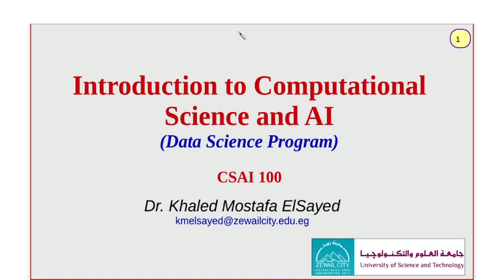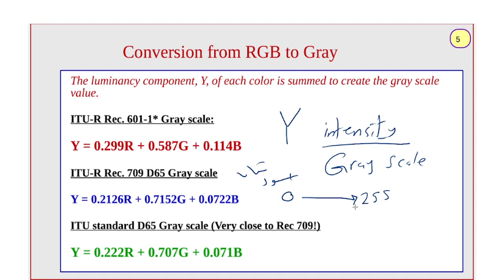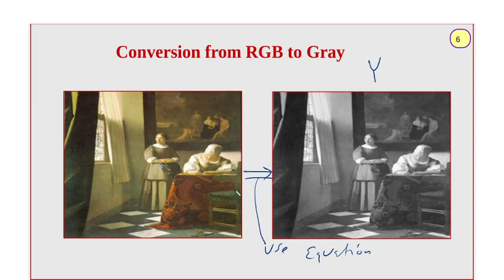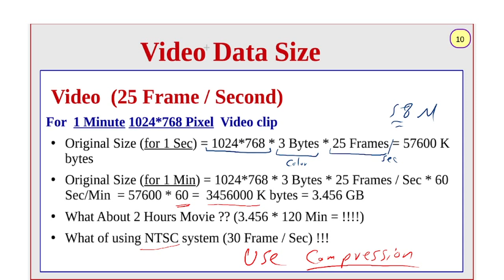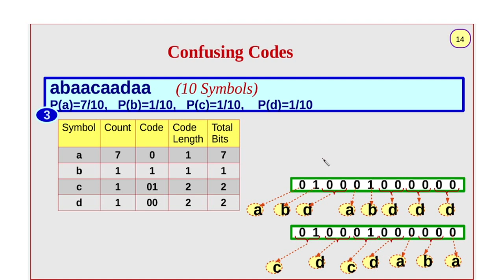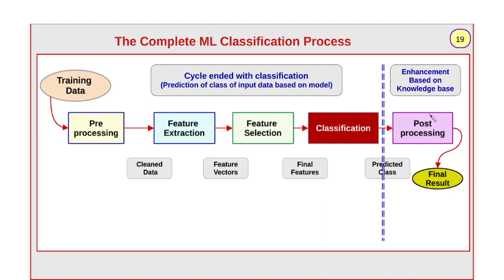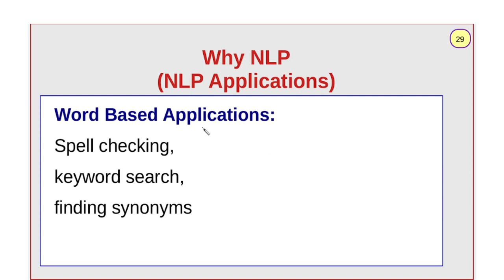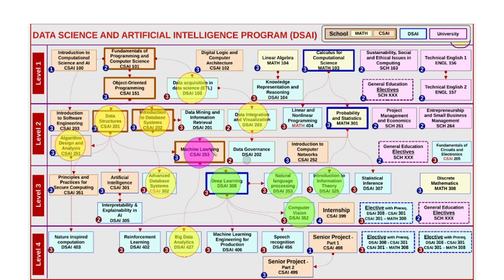[4] Intro to ML and DL CSAI 100 2023